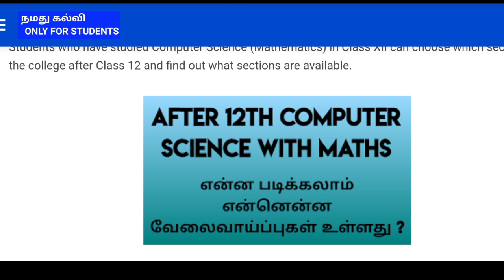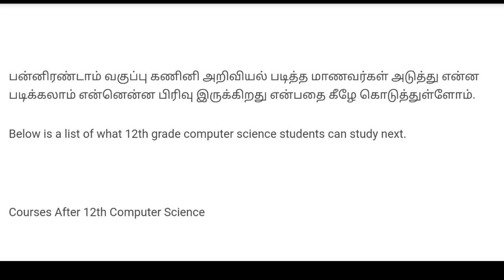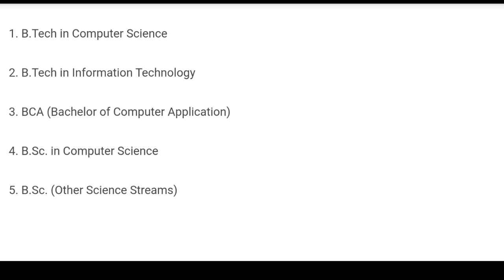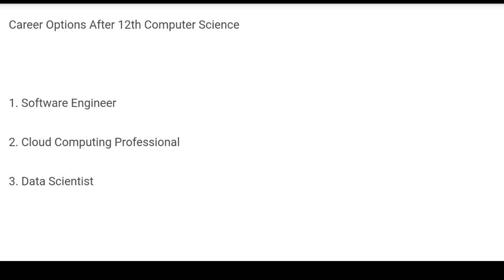Computer Science With Maths Students என்ன படிக்கலாம் ?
பன்னிரண்டாம் வகுப்பில் கணினி அறிவியல் ( கணிதம் ) பிரிவில் படித்த மாணவர்கள் 12 ஆம் வகுப்பிற்கு பிறகு கல்லூரியில் எந்த பிரிவினைத் தேர்ந்தெடுத்து படிக்கலாம் என்னென்ன பிரிவுகள் உள்ளது என்பதை தெரிந்துகொள்ளலாம்.